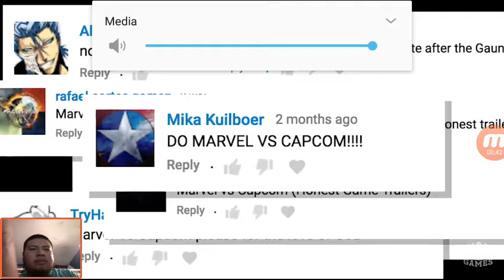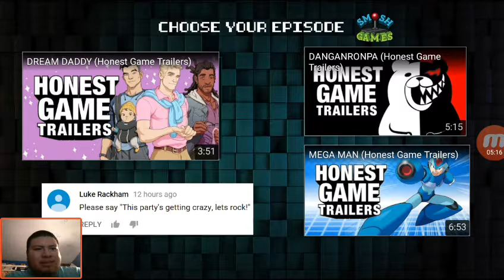React to Honest Game trailers: Marvel vs Compcom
Lets see what he going to point out in this trailer. I wonder if just one or all three.